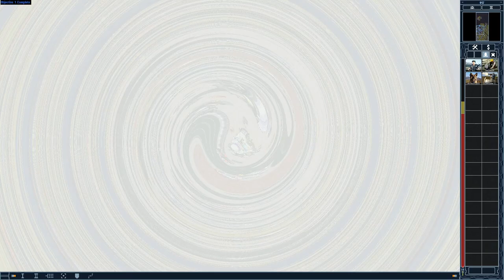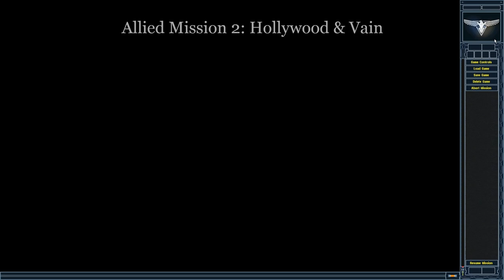Can You Beat The Yuri's Revenge Allied Campaign On Speed 6 + Hard Difficulty? [Part 1/4] (Challenge)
⏱Timestamps:
Intro 0:00
Allied Mission 1 0:22
Allied Mission 2 11:11
Allied Mission 3 35:03
Allied Mission 4 45:59
Outro 53:31